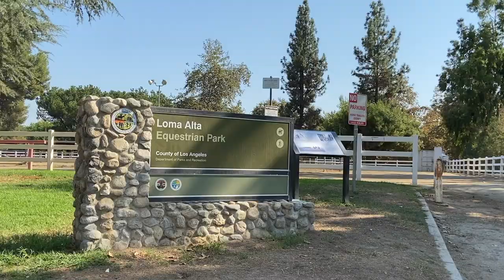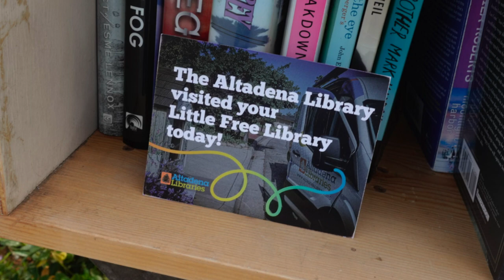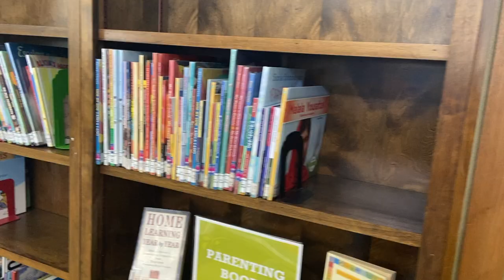About Altadena Library Foundation | Short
The Altadena Library Foundation brings people, ideas, and resources together through fundraising and advocacy in support of the Altadena Libraries. The Altadena Library Foundation ensures that our libraries can expand services beyond their physical buildings by funding the operations of Curiosity Connection (Altadena's mobile library on wheels!), the construction of Little Free Libraries, the development of special programs, and more!